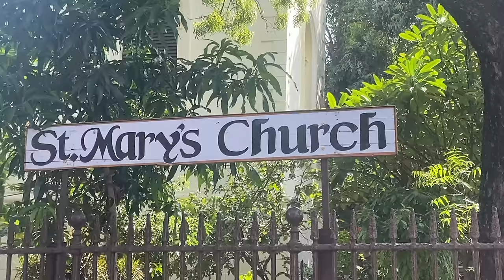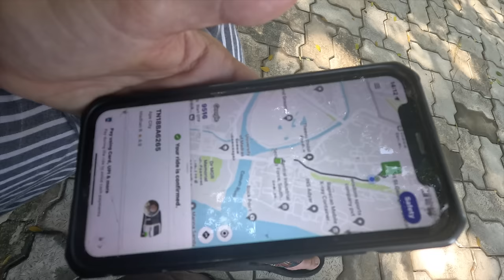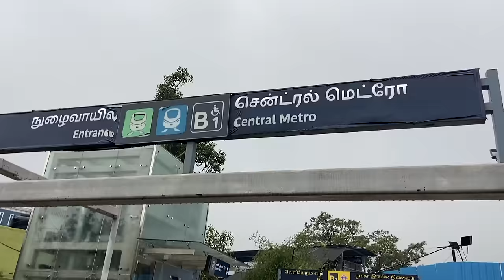Going Home to Sri Lanka 🇱🇰 (with a stop in Chennai)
We have spent 2 weeks in India, exploring Delhi, Agra, Jaipur, Pushkar, Udaipur and now Chennai, as we make our way back home to Sri Lanka

WE HIGHLY RECOMMEND THESE COMPANIES TO HELP YOU WITH YOUR CREATIVITY PROCESS;

📖 Skillshare (we have learn’t so many new skills here!)